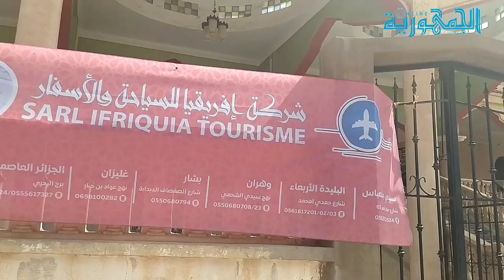ندوة ولائية لفائدة المقبلين على الحج بمسجد معاذ، بن جبل بسيدي بلعباس